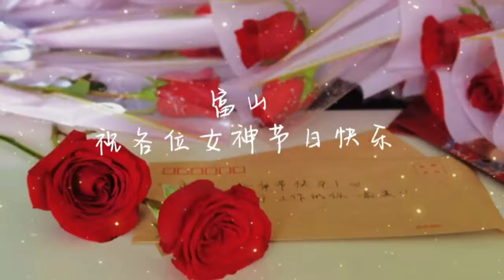HAPPY WOMEN'S DAY,TO ALL WORKING BEAUTIES！